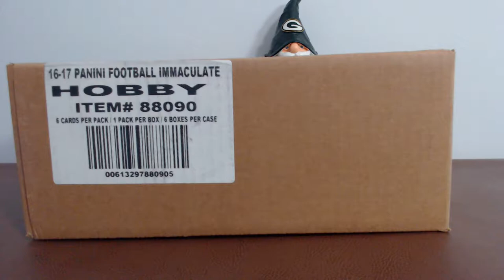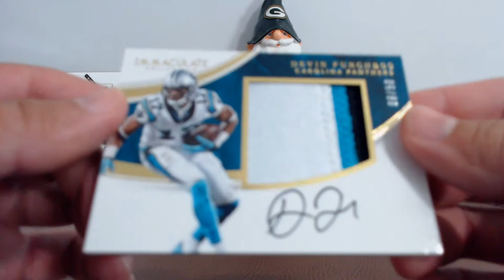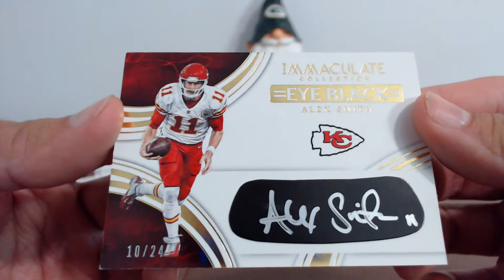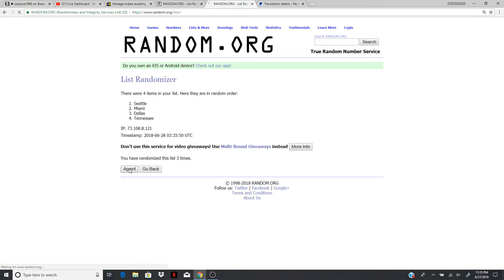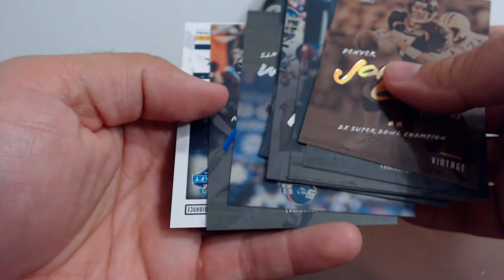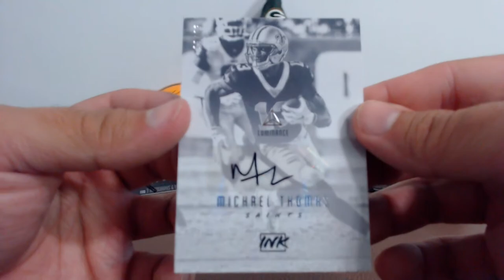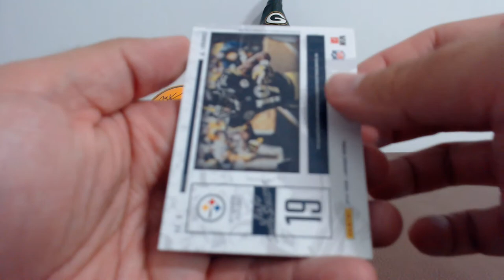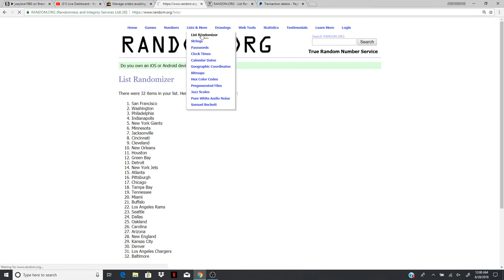joeykoe1980 - 06/27/2018 - Ebay - 2018 Panini Luminance & 2016 Panini Immaculate